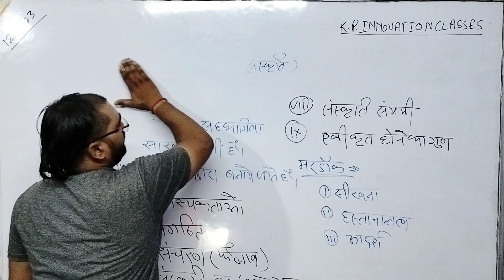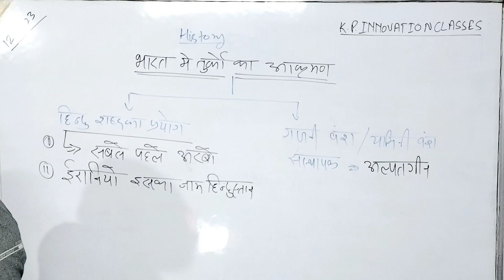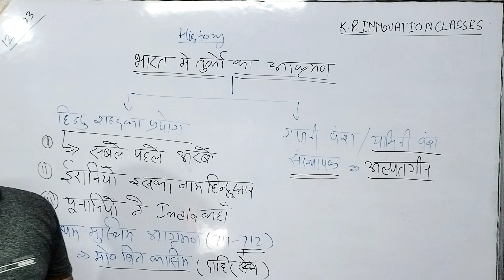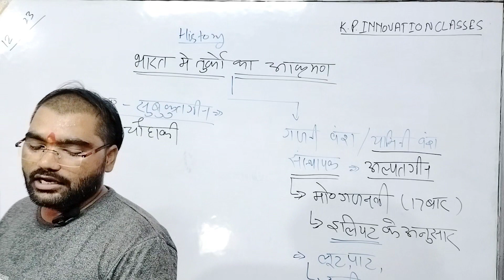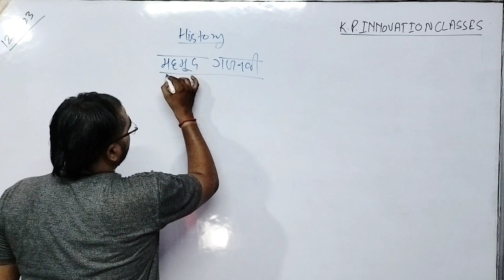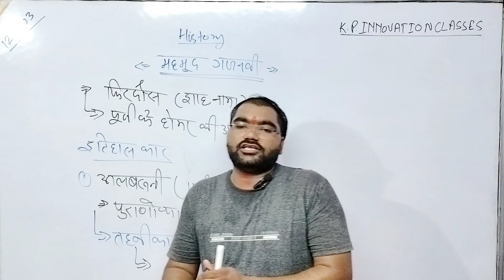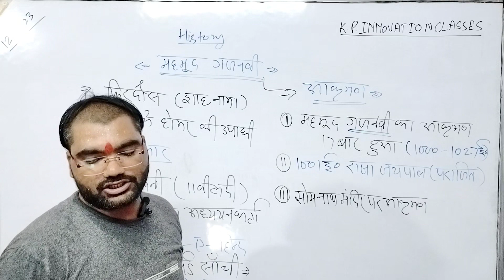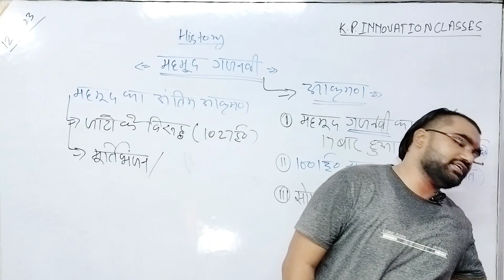भारत में तुर्को का आक्रमण